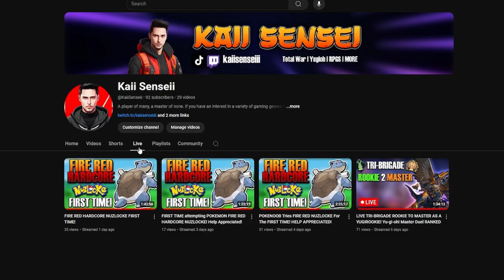I Attempted My FIRST EVER Pokemon FIRE RED NUZLOCKE and THIS HAPPENED!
Leave a comment for tips and tricks to help me on my run!

Rules:

1. Faint = Death
2. Only allowed to catch the first encounter in every region.
3. We must Nickname every Pokemon we catch!
4. If we whiteout we must start again!
5. No Items allowed in battle. Held items are fine.
6. Battle style set to 'set'.
7. Level Cap is next gyms strongest pokemon.
8. Level up pokemon to level cap before gym battle with rare candies.

Chapters:

00:00 Rules
1:23 The Run
11:36 Pewter City Gym